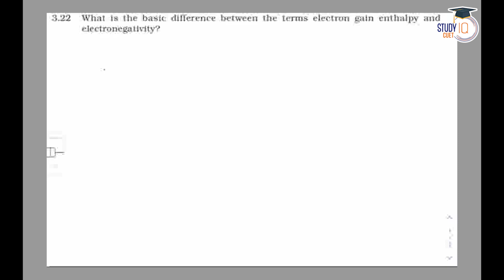NCERT 11 Chemistry Part-1 Ch 3 Q. No. 22 | Classification of Elements and Periodicity in Properties